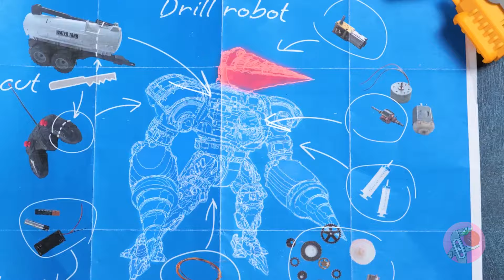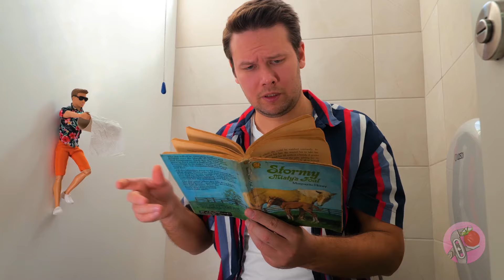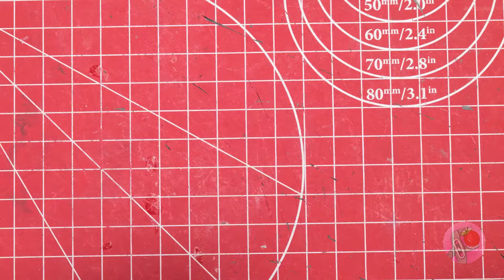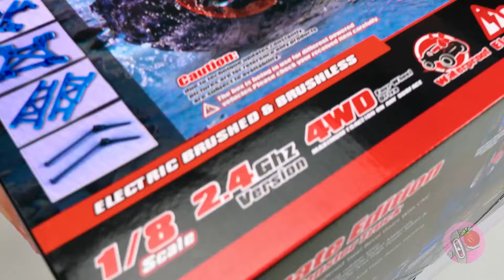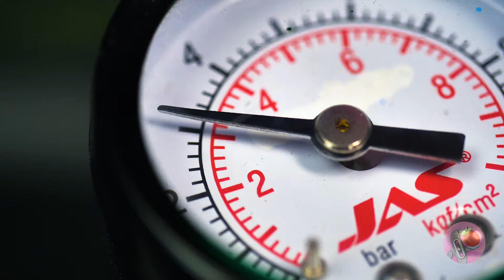Ich habe die stärksten Titanen und ihre Fahrzeuge für jede Situation gebaut! 💪🤖🚗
Hey, Skibidi-Fans! 🌟 Seid ihr bereit, in die wilde Welt der Skibidi-Titans und ihrer epischen Fahrzeuge einzutauchen? Wir haben heute etwas Außergewöhnliches für euch! 🚗💥 In dieser Zusammenstellung zeigen wir euch, wie wir einige der unglaublichsten Titans und ihre unschlagbaren Fahrten gebaut haben. Vom unbesiegbaren Titan Drillman bis hin zu den post-apokalyptischen Trucks aus Müll - dieses Video hat alles! 💪🔩 Ob ihr Fans des Titan Clockman oder des mega-aufgerüsteten Titan TV Man seid, hier werdet ihr all eure Favoriten finden, zum Leben erweckt in atemberaubendem Detail. Macht euch bereit für eine Fahrt voller Kreativität, Kraft und epischen Verwandlungen! 🌟🎉

Hallo Freunde, macht euch bereit für kreativen Spaß und großartige Verwandlungen! 🎨✨ In diesem actiongeladenen Video werdet ihr die Entstehung der stärksten Titans aller Zeiten miterleben! 💥 Ich habe den Titan Drillman gemacht, ein Kraftpaket, das unbesiegbar ist, und seine mega-aufgerüstete Version, die als stärkster Titan aller Zeiten gilt. 💪🔧 Ihr werdet auch die Geburt des Titan Clockman sehen, der sogar stärker ist als Cameraman. 🕰️💪 Damit nicht genug – der Assassin Drillman ist bereit, sie alle zu besiegen, und der neueste, stärkste Titan TV Man ist hier, um jede Herausforderung anzunehmen! 🏆🎮📺 Aber das ist noch nicht alles – schaut zu, wie wir Müll in einen post-apokalyptischen Truck verwandeln, einen Miniatur-Stahl-Benz-Truck in ein Meisterwerk umgestalten, und ferngesteuerte SUV-Klingenräder für ein Abenteuer auf einem gefrorenen See erstellen. 🚗❄️ Verpasst nicht die aufregende Volkswagen Käfer Umwandlungs-Challenge – guter Typ gegen böser Typ, und unser Tribut an Twisted Metal mit Sweet Tooth und seinem epischen Eiscreme-Truck! 🤡🚚 Dieses Video ist vollgepackt mit atemberaubenden Bastelarbeiten, mächtigen Titans und unglaublichen Fahrzeugen. Also anschnallen, Skibidi-Fans – es wird eine unvergessliche Fahrt! 🌟🚗💪

Habt ihr unsere Ideen gemocht? Lasst es uns wissen, indem ihr uns ein Like gebt! 👍 Schreibt auch in die Kommentare – welcher Titan oder welche Autoverwandlung war euer Favorit? 📝 Teilt dieses Video mit euren Freunden und anderen Skibidi-Fans! 📢 Vergesst nicht, unsere anderen Videos für weitere spannende Bastelarbeiten und epische Verwandlungen anzuschauen.

Einen gewöhnlichen Ken-Puppe in das stärkste Transformer-Auto von Optimus Prime verwandeln! Wir haben die 3 größten Skibidi-Titans aller Zeiten gemacht: Lego Titans Speakerman, aufgerüsteter Cameraman und TV Man! Ich habe King Kong